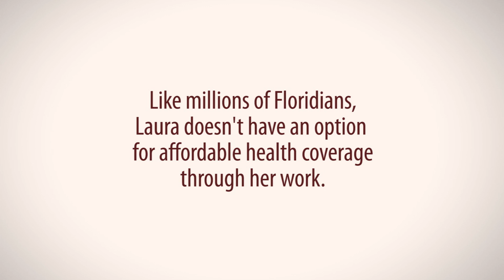Health Care Security For Florida: Laura's Story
Florida leaders have a chance to help Laura and nearly 1 million other Floridians have access to quality, affordable health care.